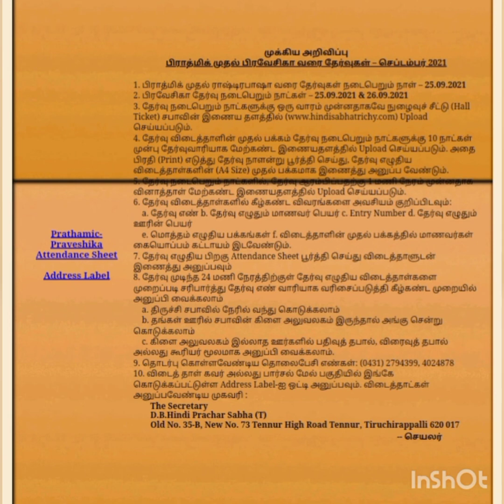Hindi exam details September 2021